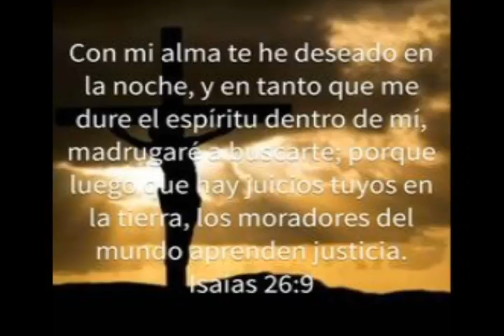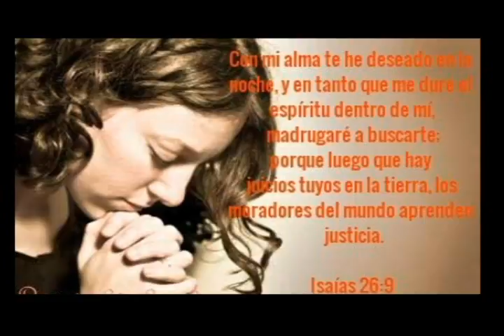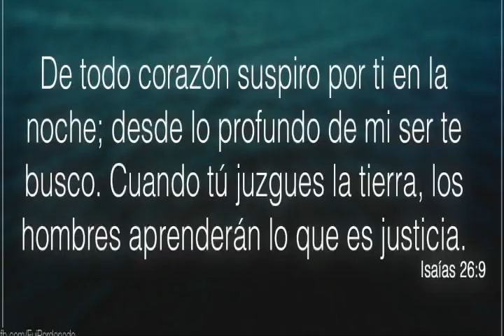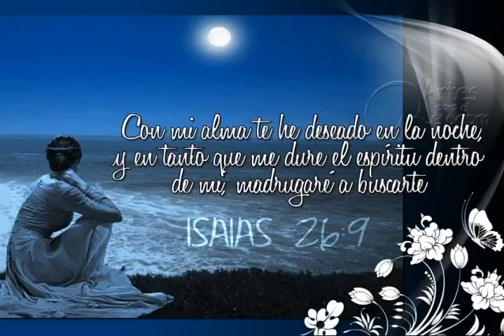Madrugaré a buscarte. Isaias 26.9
Madrugaré a buscarte. Isaias 26.9, REFLEXIONES POR KARINA MEREJO